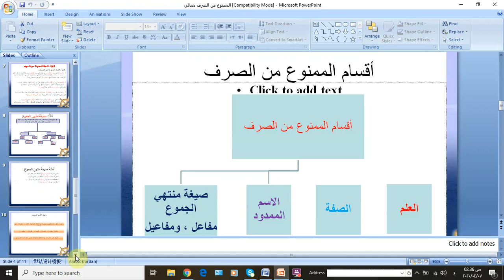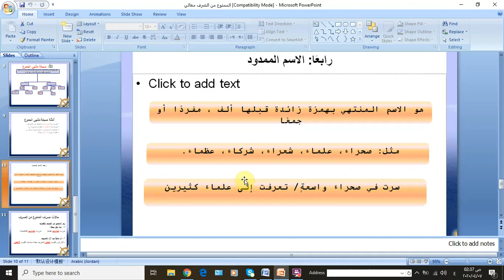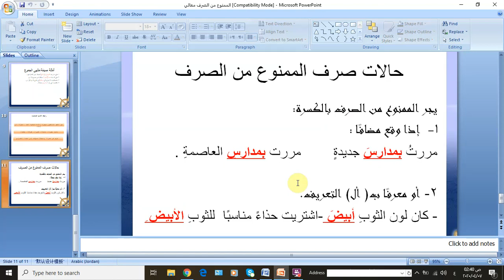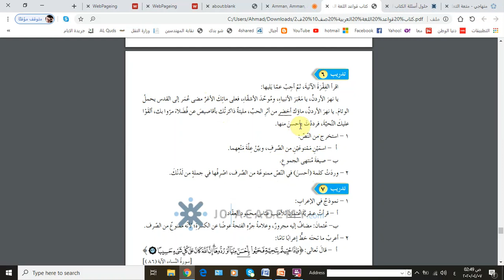الصف العاشر أ لغة عربية الممنوع من الصرف الجزء الرابع